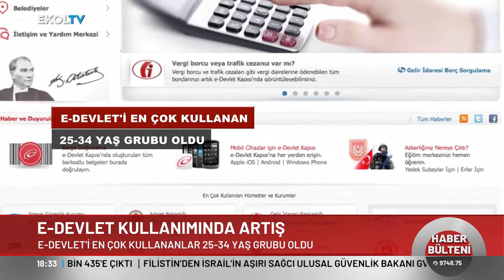İnternet Kullanım Oranları Belli Oldu! TÜİK'e Göre 2024'te Türk Halkının 88,8'i İnternet Kullanıyor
Türkiye İstatistik Kurumu'nun (TÜİK) Hanehalkı Bilişim Teknolojileri (BT) Kullanım Araştırmasına göre, internet kullanan bireylerin çoğunluğu elektronik cihaz alırken fiyata dikkat ediyor. İnternet kullanım oranı 17-74 yaş grubunda yüzde 88,8'e yükseldi.

Digiturk 49
D-smart 39
Kablo Tv 72
Tivibu 60
Tv+ 47